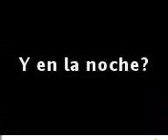video samy y sandra